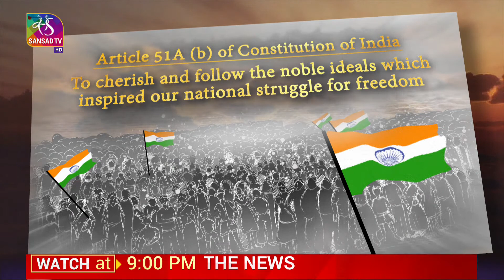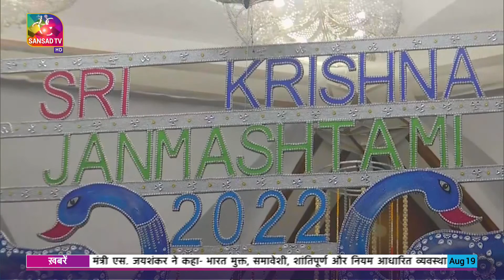Aaj Ki Khabar | आज की ख़बर | 8 PM | 19 August, 2022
Anchor: Shalini Khandelwal
Producers: Syed Qumber Abbas, Atul  kumar Pandey
Assistant Producer : Vivek Anand Jha, Manhar kumar